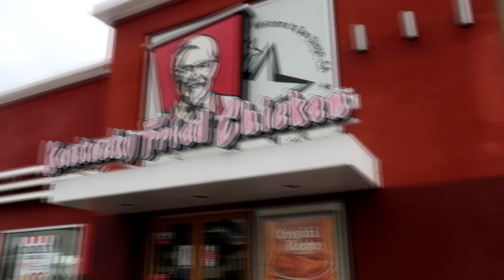Ke KFC Amerika bawa nasi & sambel sendiri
Show Lusi & Okta some love!
Lusi's IG: @lusilin_youtube

Okta's IG: @oktavianiwolfe

My name: Puri
Originally from: Surabaya, Indonesia
Currently live in: San Diego, California